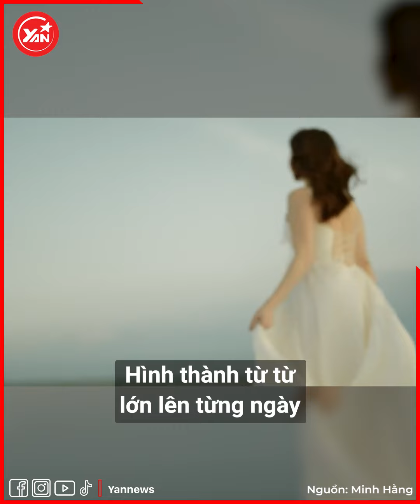Minh Hằng cận ngày lâm bồn: Ở nhà dưỡng sức, không đi du lịch nữa